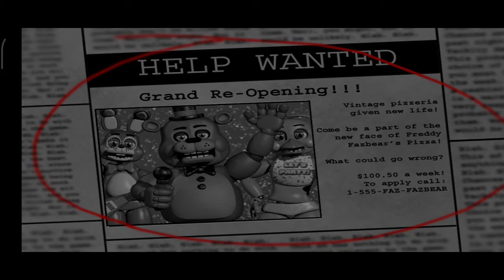fanf 2 การเล่นเกมfnaf 2